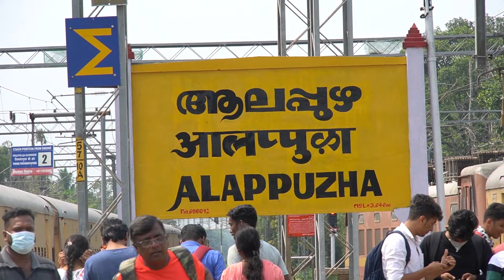Day In Boat House at Allappey | With Friends | Tamil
Hello gyz I'm a guy who loves travelling and exploring around the nature's and new things
Owned Mt15 Bs6 , Rx135
DM for colabs .!
My Stuffs :
MT15 bs6
ACTION CAM :Gopro Hero 7 Black
CAM I USE :Sony a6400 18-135mm lens
PHONE I USE :One Plus Nord
JACKET I USE :Motowear Riding Jacket
MY HELMET:Axor Rage Trogan Hellmet
GLOVES : Rynox tornado pro

Location:- Near Pallathurathy Bridge Alleppey, Kerala.

Boat:- 2 bedroom upper deck boat (Deluxe).

Trip details:-

The cruise will start at 12pm(Check-in time) and end in next day at 9 am (Check-out time). The lunch break will be at 1:30 pm and the cruise will restart at 2:30 pm.

The guest will get a welcome drink when they check in the boat. For the lunch, they will get White rice, Fish fry(Karimeen/Sear fish/White comfort), Sambhar, pickles, 2,3 item vegetables, Salad, Rasam etc. In the evening they will get Tea and Snacks.

At 5 pm the cruise stops and the guest can go out and can buy anything. If they want some hot drinks they can buy and can have them inside the boat. After 7 pm they will get dinner with White rice, Chapati, Chicken curry, Dhal, vegetable curry, etc. The AC will be on at 9 pm and it will be at 6 am. The extra bed will be given if it's needed.

The cruise will restart at 8 am and they will get breakfast at that time. The breakfast will be Idly and the curries will be sambar and coconut chutney also have tea. At 9 am the guest will be check-out.

Special Note:- In between the cruise there are markets available. If you need it you can buy extra Fish, Prawns or Crab(It should be cleaned from outside)... It will be prepared inside our boat according to your wish. No extra charges for that.

Location:-